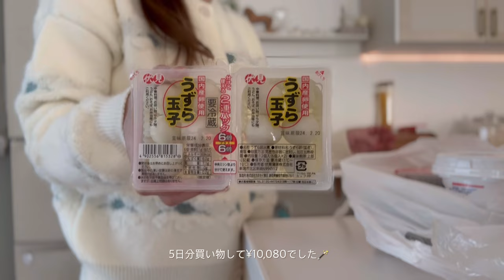主婦vlog │ 平日🫖幼稚園お迎えまでの時間.寝るまでの様子🫧ネットスーパー.Amazon便/息子と2人時間🌃.*